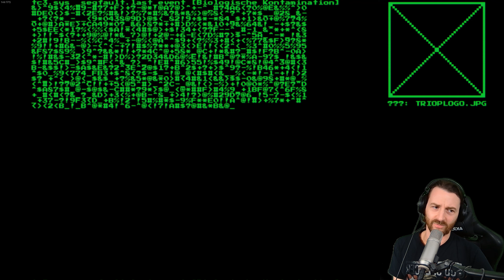System Shock Remake | 004 🎮 Es bleibt sehr knackig! 👑 Let's Play 4k Gameplay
System Shock ist das vollständige Remake des Klassikers von 1994. Das genredefinierende Gameplay wurde von Grund auf neu entwickelt. Mit aktueller HD-Grafik, moderner Steuerung, aktualisiertem Interface und neuer Musik sowie Soundeffekten erstrahlt das Spiel nun im 21. Jahrhundert in frischer und zeitgemäßer Pracht ohne die Atmosphäre des Original zu verlieren.

TITEL: System Shock
GENRE: Aktion, Abenteuer
ENTWICKLER: Nightdive Studios
PUBLISHER: Prime Matter
FRANCHISE: System Shock
VERÖFFENTLICHUNG: 30. Mai 2023

System Shock im Let's Play mit Kommentaren von DrProof (2023)